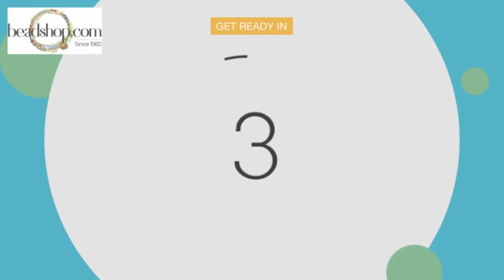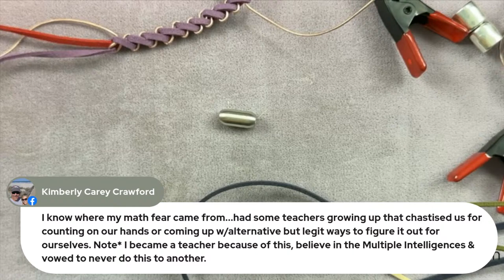Free Tip Friday: Tips with Compassion Suede!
Compassion Suede is back! Today Kate's exploring this vegan faux-suede lacing and all its great uses. Join Kate as she explores several different braids and weaves and creates this simple and elegant braided cuff.

**What Is Kate Wearing?**
     Dancer Earrings:

00:00 Intro
19:04 Overview of the Compassion Suede

*The S Braid Bracelet*
27:27 Explanation of how to do the S braid
33:06 How to finish the bracelet
1:13:55 Adding the clasp
1:15:40 Silk wrapping
     Skill Builder:

*Four Strand And Five Strand Braided Bracelets*
39:18 How to braid with four strands
47:33 How to braid with five strands
1:18:35 Deciding between the Zap Glue and G-S Hypo and beginning to glue

*The Box And Spiral Stitch (Lanyard Style)*
58:06 How to Box stitch and Spiral stitch
1:10:40 Adding the clasp
     8mm Hammered, Magnetic Clasp

1:33:40 *Screen Shot Opportunity*
     A stack of bracelets:
          The Expedition:

We hope you enjoyed today's show. If you would like to learn more about product launches, sales and new projects, be sure to sign up for our newsletter
We thank you and happy beading!

To share your creations, make new friends, learn what others are creating and connect with our worldwide community, come join us here:
beadshop.com Facebook community; The Bead Table: